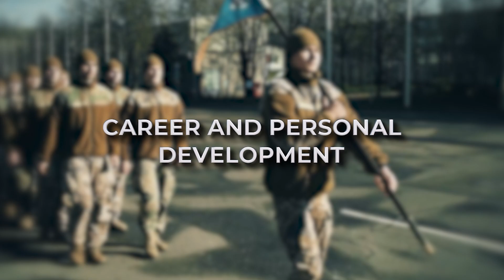APPLY AND STUDY IN A DYNAMIC ENVIRONMENT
We are the only higher educational institution in Latvia that:
• Prepares professional military officers and has state-funded studies
• Provides a job upon the graduation
• Pays a monthly salary and provides social guarantees
• Develops skills together with foreign experts
• Teaches to achieve the goals.